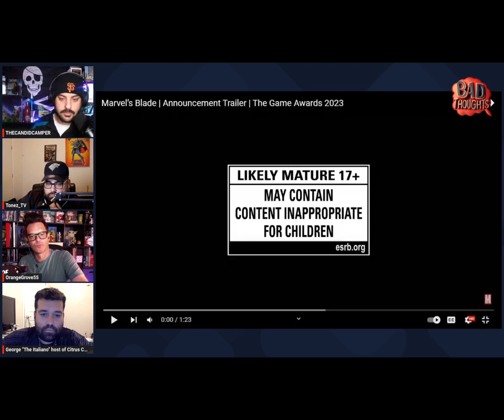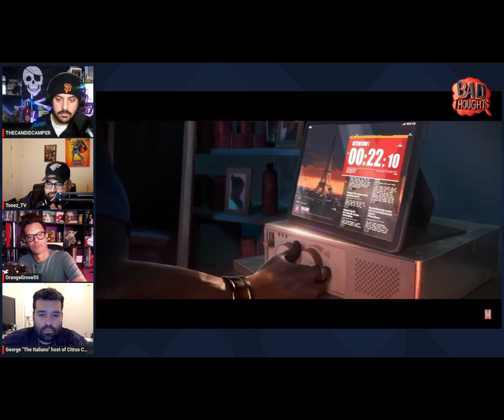Blade Trailer Reaction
Reaction to the New Blade Trailer!Its going to be wild! Check in with us to view more of our Reactions and Reviews of all the new games! Thanks Bethesda for providing this Trailer.